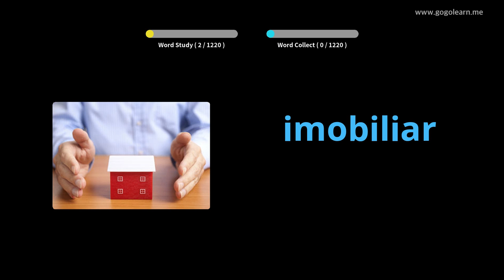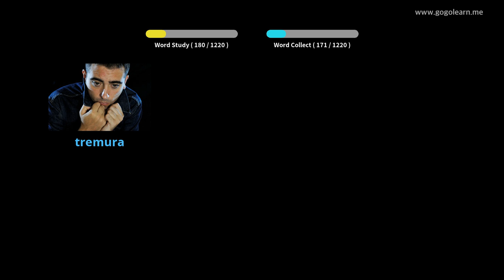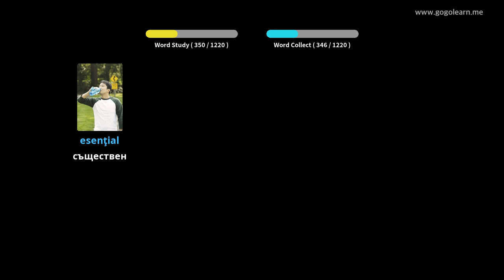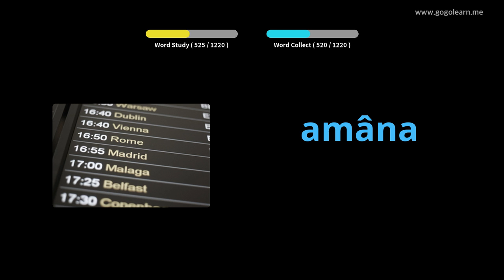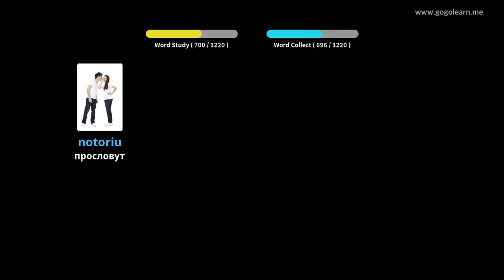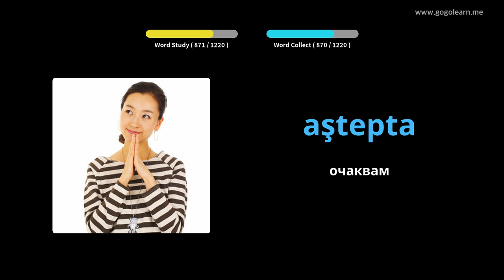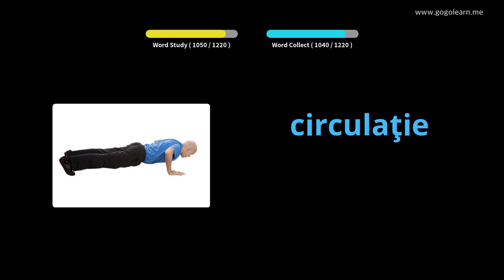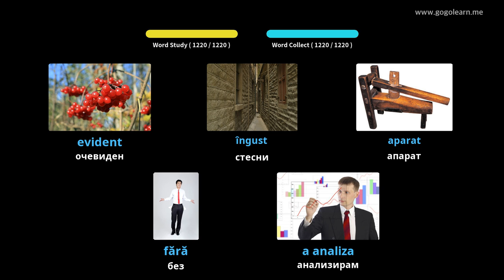Румънски речник ученик | Golearn